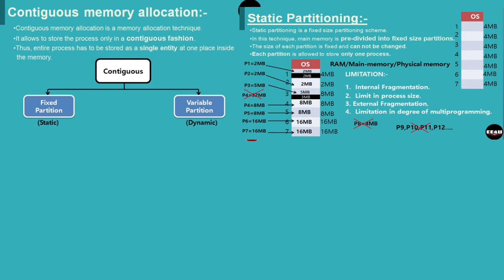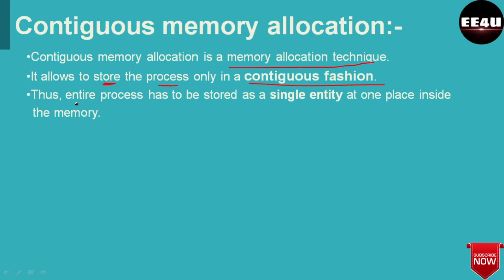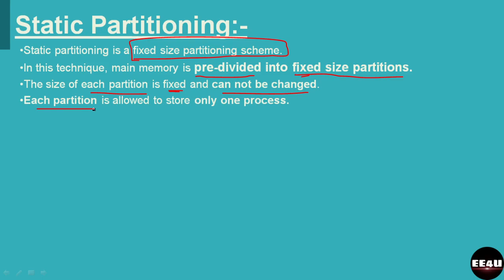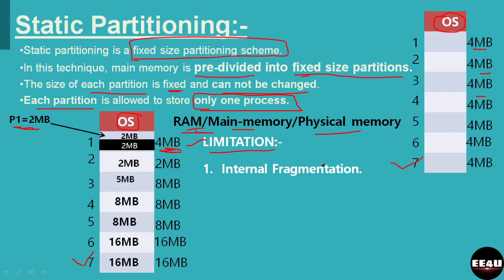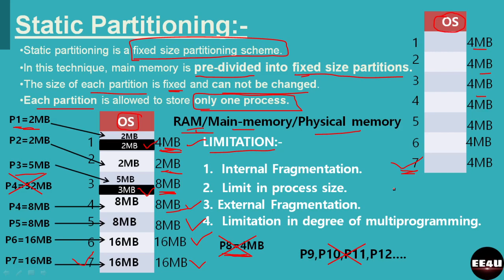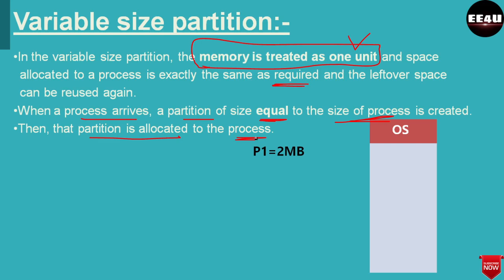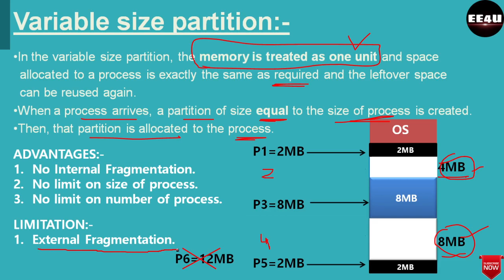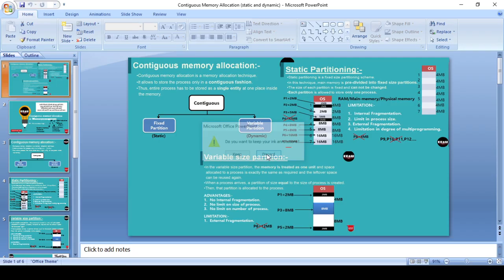Contiguous memory Allocation | Memory management Techniques | Operating System {हिंदी में}